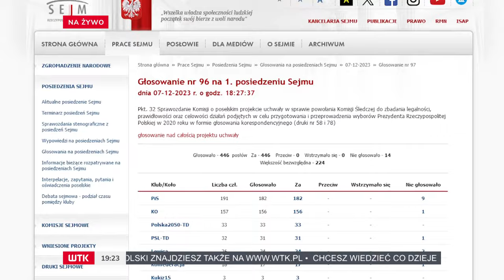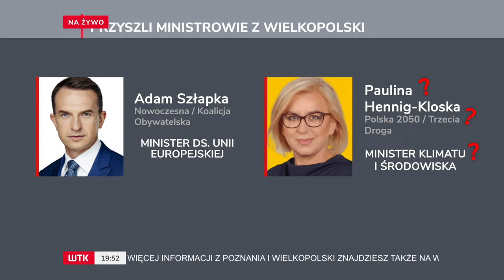Gorący Temat: Zmiana władzy i nowy rząd - już tylko o krok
Czy dotychczasowa opozycja jest gotowa na rządzenie? Czy Prawo i Sprawiedliwość widzi jeszcze jakiekolwiek szanse na utrzymanie władzy? - o tym Seweryn Lipoński rozmawiał z gośćmi programu Gorący Temat. Dziś byli nimi: Andrzej Grzyb (Polskie Stronnictwo Ludowe), Patrycja Przybylska (Koalicja Obywatelska) i Łukasz Grabowski (Prawo i Sprawiedliwość).